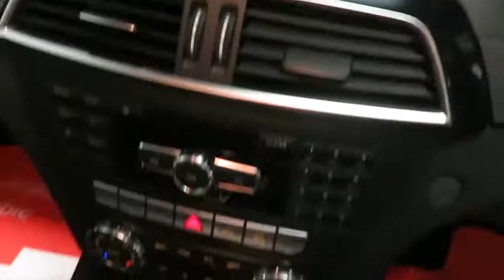MERCEDES C CLASS Saloon 2.1 C220 CDI BLUEEFFICIENCY EXECUTIVE SE (2012)